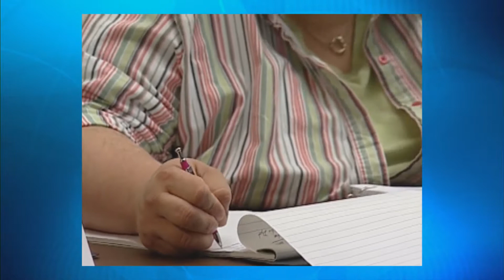Kentucky Outlook - Citizen Police and SOKY Book Festival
As Lawmakers debate gun control legislation, many citizens are questioning their rights and their role in a law-abiding society. Join us on KY OUTLOOK as we learn more about the Bowling Green Police Department's Citizens Police Academy. B.G.P.D. Public Information Officer Ronnie Ward, and CRT Commander Matt Edwards share their story.
In the second half of the show, SOKY Book Festival Coordinator Kristie Lowry and Barnes & Noble Community Relations Manager Jennifer Bailey preview the upcoming festival of authors, which includes actors turned writers Henry WInkler and Mary McDonough among others.